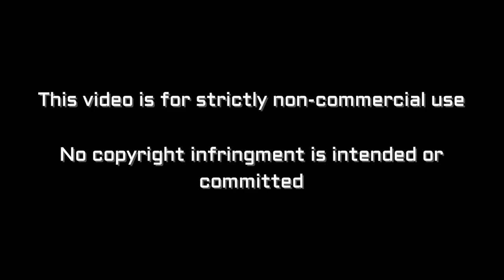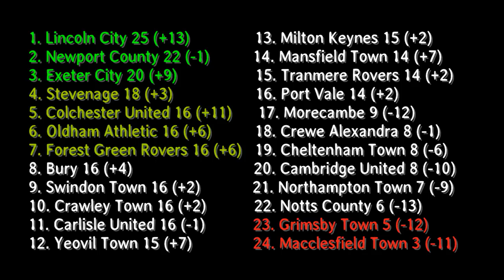Notts County vs Crewe Alexandra vlog - VICTORY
Vlog of Notts County vs Crewe Alexandra from Meadow Lane

Notts - Fitzsimons, Tootle, Turley, Ward, Evina, Boldewijn, Hewitt, Milsom, Alessandra, Hemmings, Stead
Subs - Pindroch, Brisley, Davies, Husin, Osborne, Thomas, Dennis

Crewe - Garratt, Whelan, Ray, Ng, O'Connor, Lowery, Jones, Wintle, Kirk, Bowery, Nicholls
Subs - Richards, Raynes, Hunt, Finney, Aiinley, Miller, Porter